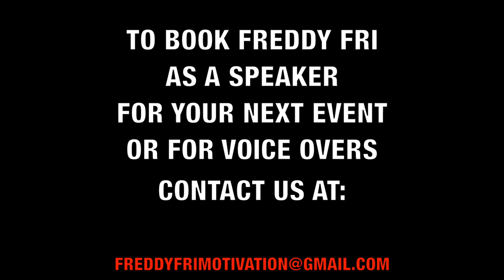No Excuses 2019 | Motivation to Never Give Up! | Freddy Fri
In this video we will talk about how you should have no more excuses! If you fall down get back up, never give up I hope this video gives you the motivation to do just that!   My name is Freddy Fri and I am your new motivational speaker.
I WOULD LOVE YOUR SUPPORT. PLEASE PURCHASE MY NEW BOOK "MAKE EVERY DAY A WINS-DAY" IT'S AVAILABLE AT FREDDYFRI.COM/BOOKPAGE.

Let's look at it in this perspective, excuses are like buts (butts) everyone has one, and in order for you to shine like sun! You must find the fun in the journey to greatness, you must find the fun in the process and exercise the fundamentals of pushing through!

Those that are greater grew because they took their blank canvas and not only drew their desired outcome but they also took action!

Bad days and setbacks happen but the important part is to not let them hold you back, if you fall down get back up.  Excuses are for losers, excuses are for snoozers, people who have excuses receive fewer opportunities its a fact!

This episode is designed to remind you that excuses are the gateway to failure! If you stop making excuses you will start making massive progress towards success in all areas of your life!